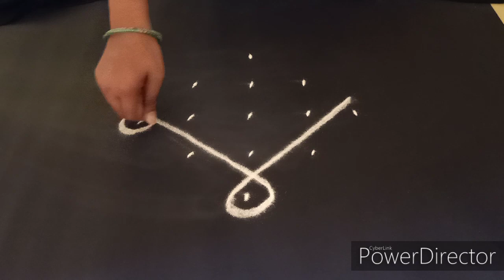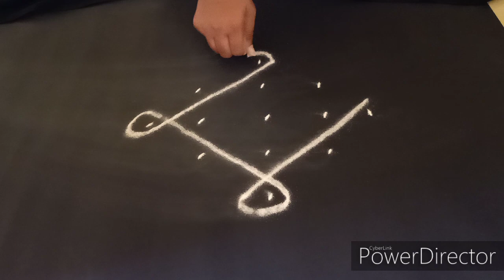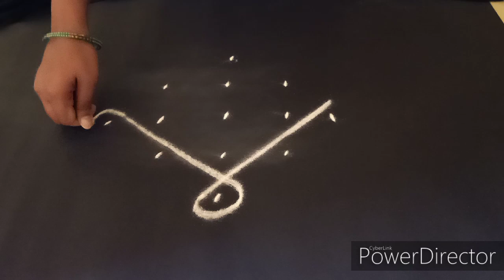3 easy and simple rangoli designs with 5x1dots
3easy and simple rangoli designs with 5x1dots